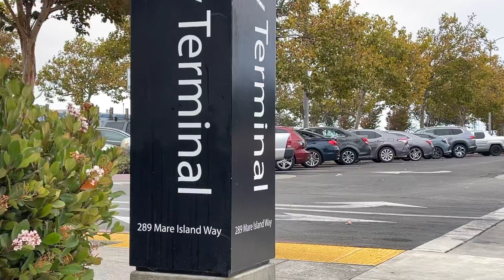Vallejo Ferry Terminal to Georgia St